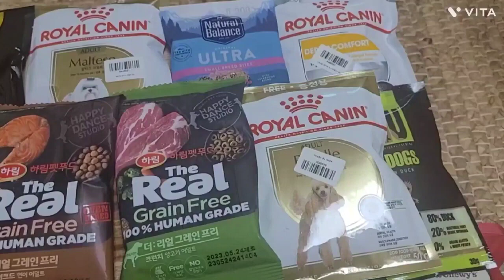귀염둥이들을 위한 20가지의 샘플 사료들♡ 귀염둥이들이 가장 좋아하는 음식은 무엇일까요? 즐감하시고요 감사합니다~~^^ 20 sample foods of cuties♡Thanks